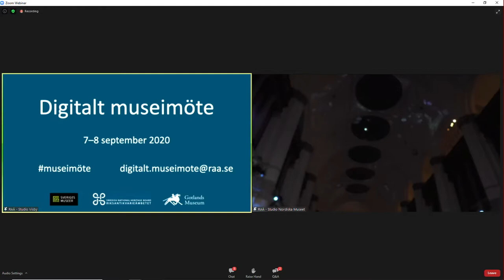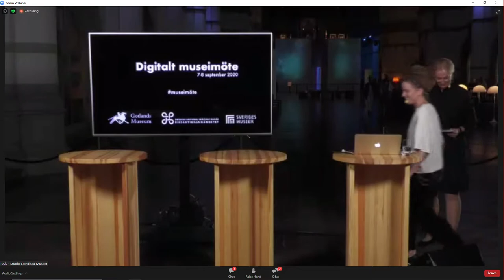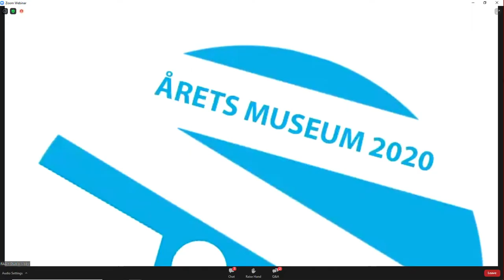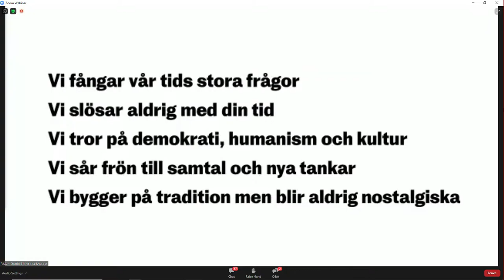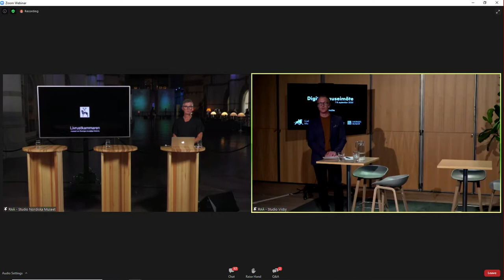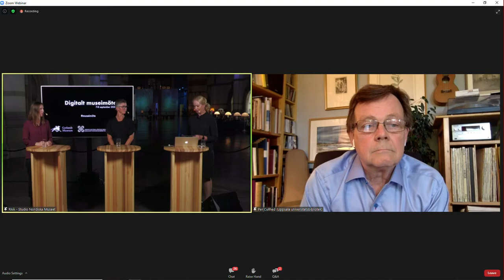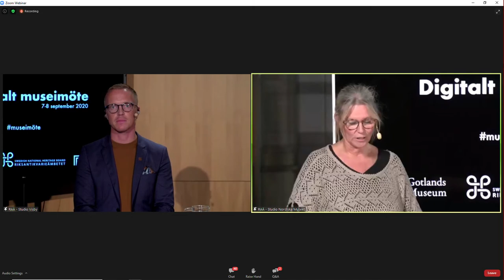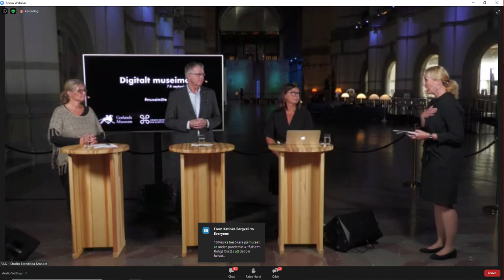Digitalt museimöte, dag 1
Video från digitalt museimöte som hölls 7-8 september 2020.

Program dag 1

Maria Jansén, Sveriges Museer, Lars Amréus, Riksantikvarieämbetet och Susanne Thedéen, Gotlands Museum hälsar välkomna.

Kulturminister Amanda Lind
Anförande och samtal.

Årets museum
Presentation av de nominerade museerna. Amanda Lind delar ut priset.

Digitala möjligheter och utmaningar
För museerna har digitaliseringen, inte minst under pandemin, blivit ett viktigt verktyg för att möta besökarna. Men vilken problematik kan den medföra och vilka möjligheter kan den bidra till? Hur får man ekonomin att gå ihop? Vilken organisation krävs? Vilka fällor bör man undvika? Lyssna på experter från media-, universitet- och museibranschen om deras bra och dåliga erfarenheter.
Unn Edberg, chefredaktör och VD på tidningen Vi, Per Cullhed från Alvin, Uppsala universitetsbibliotek samt Malin Grundberg, museichef, Livrustkammaren berättar om erfarenheter i sin respektive bransch, varefter alla tre samlas i ett panelsamtal.

Reflektioner, framtids- och trendspaningar om dagen och nuläget – covid-19
Samtal mellan Maria Jansén, Lars Amréus och Susanne Thedéen.
Panelen bjuder på några regionala, nationella och internationella perspektiv på dagens samtal. Hur går det för musei- och kulturarvsarbetet i stort? Vilka effekter tror vi pandemin kommer ha på lite längre sikt och vad kan vi göra tillsammans för att fånga möjligheterna och klara utmaningarna som digitaliseringen innebär? Under passet kommer vi på samma tema också få ta del av en handfull korta inspel från olika museers runt om i landet.

Avslutande sammanfattning av dagen
med våra moderatorer Jeanette Gustafsdotter och Eric Fugeläng.

Digitalt museimöte arrangerades av Sveriges Museer, Riksantikvarieämbetet och Gotlands Museum